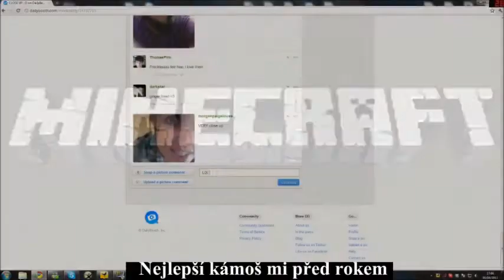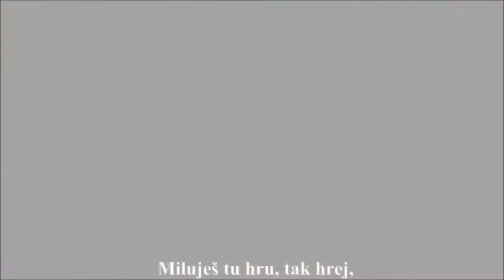Minecraft Hranatý Bloky Jsou Prostě Nej (Radio Edit)